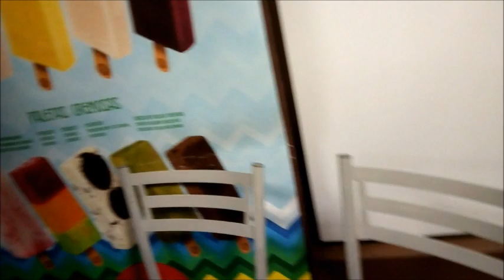Местячковый аэропорт Фоз до Игуасу. Поездка из Бразилии, в Аргентину, на автобусе